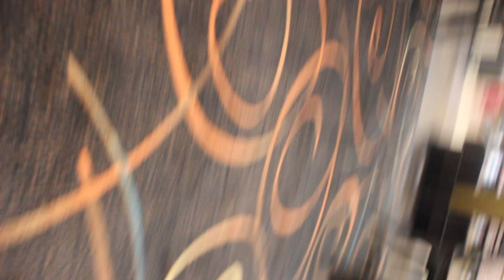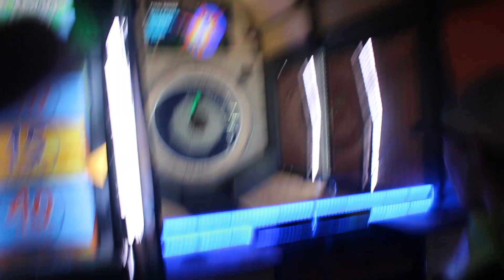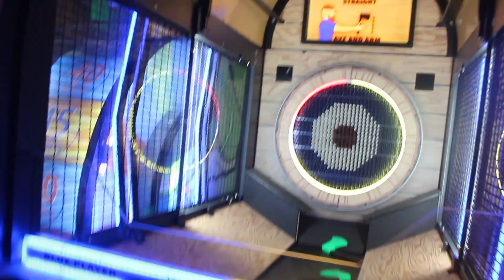Bowling In Other Peoples Lane Prank!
We are also trying to hit 69 Subscribers by the end of the year so if you guys could make that possible that would be great!